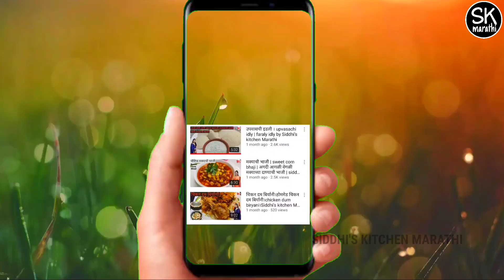झणझणीत तर्रीवाली पुणेरी मिसळ | Puneri Misal | Siddhi's Kitchen Marathit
लागणारे साहित्य

1 वाटी       मोड आलेली मटकी
1              कांंदा
1              टोमॅटो
1/2 इंच     आलं
7-8           लसूण पाकळ्या
1/4          चमचा हिंग
1/2          चमचा हळद
1              चमचा लाल तिखट
1              चमचा गोडा (काळा)मसाला
1              चमचा कांंदा लसूण मसाला
1              चमचा मीठ (चवीनुसार )
1              वाटी कोथम्बिर
1              वाटी फरसाण

व्हिडीओ ला लाईक, व कॅमेन्ट करा